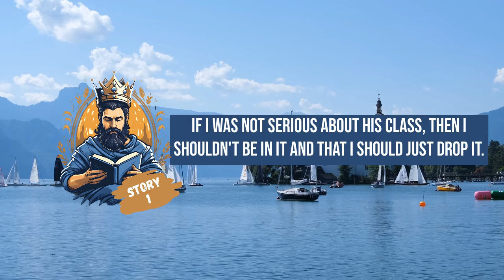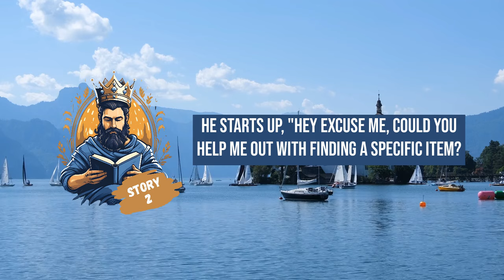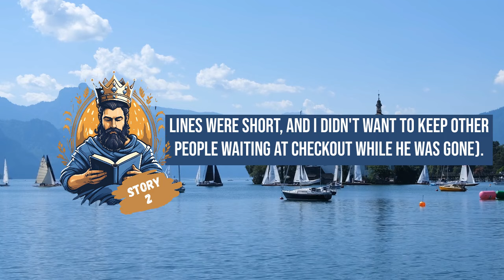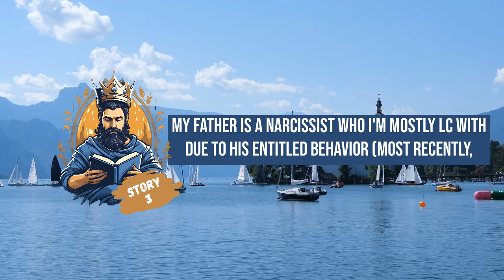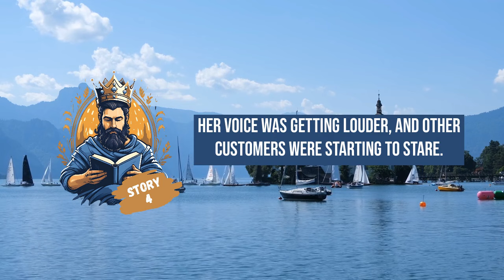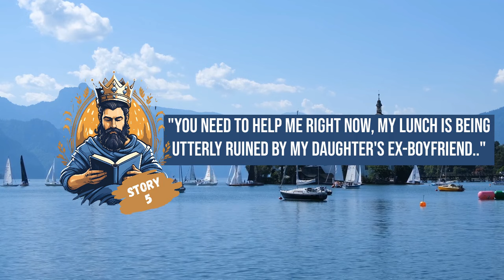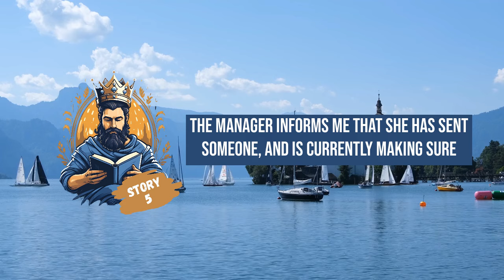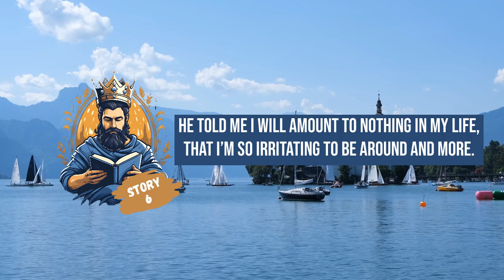Karen Explodes on Student for Missing Class, Leading to Years of Research Data Lost Forever!